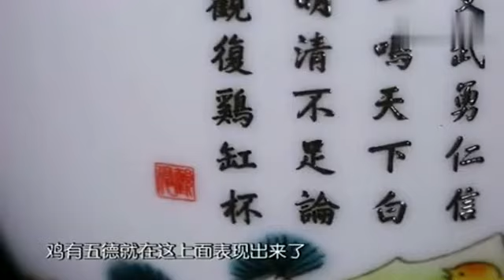马未都爆料有次看到明星挑工作人员的毛病，没想到他惹不起！